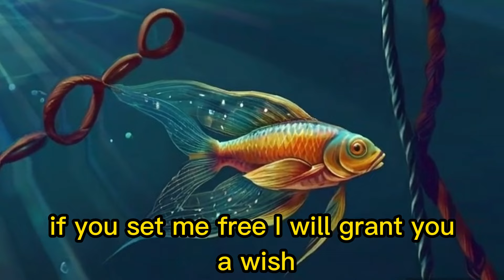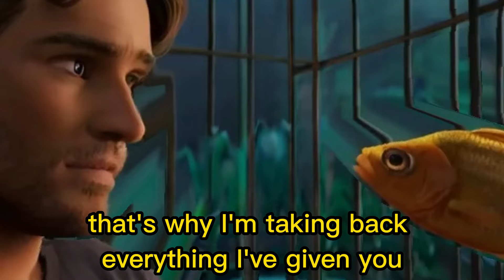🐟🌟Magical Fish: A Children's Story 🌟🐟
🌈📚 Hello friends! This video features a fun and educational story specially crafted for children! Follow the adventures of characters Jack and Lily as they embark on a journey filled with friendship, happiness, and gratitude. 🎉 Don't miss out on this delightful tale about fishing! 🎬 Watch and give your children the opportunity to learn valuable lessons! Explore this entertaining story and nurture your children's imagination and learning abilities! ChildrensStories FunTales EducationalAnimation 🌟📚